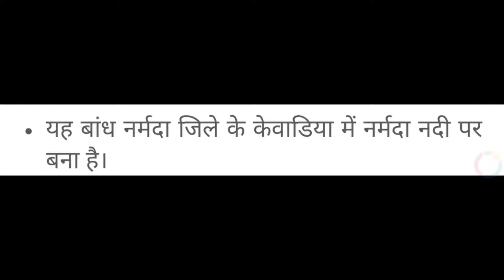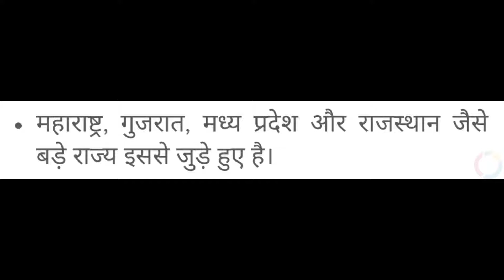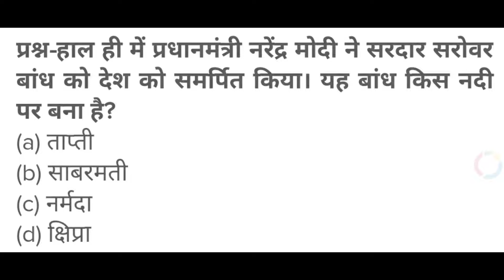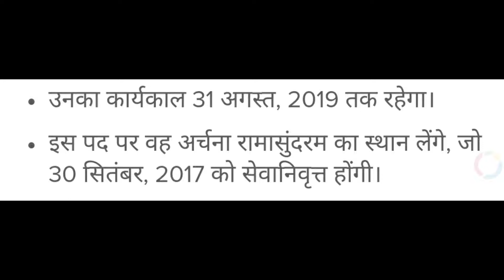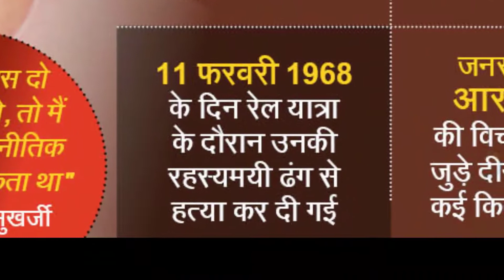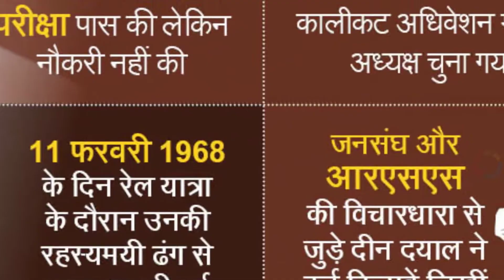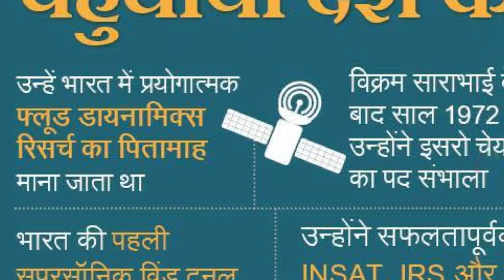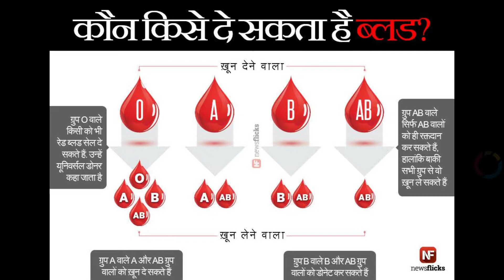Good morning GK || आज का इतिहास || 25 sept